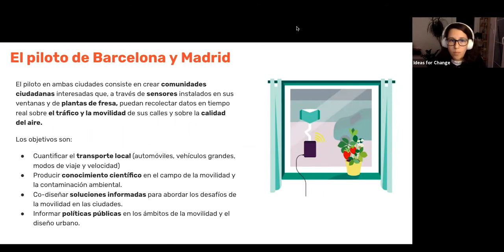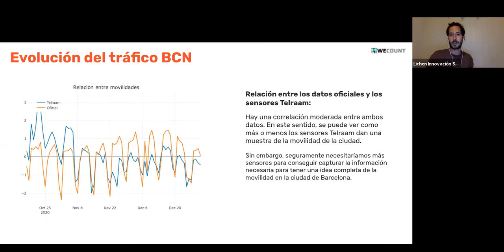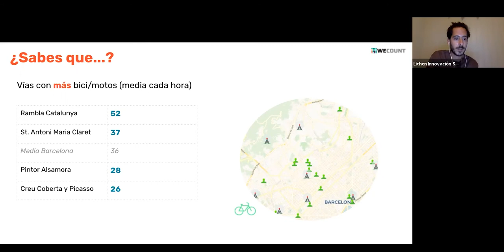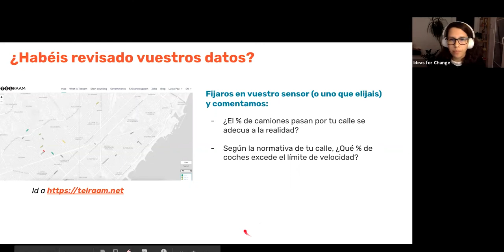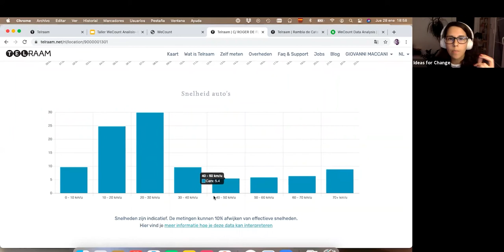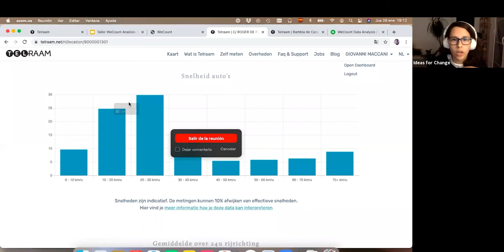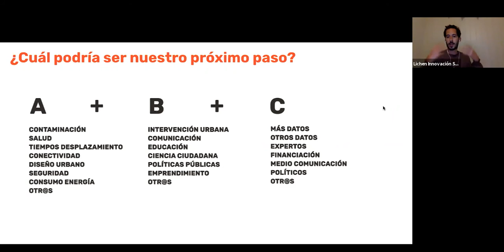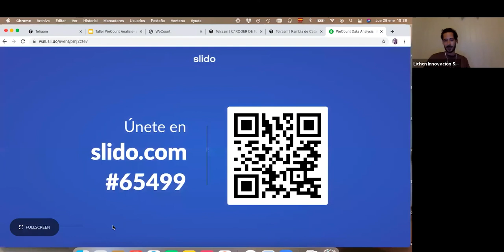Análisis de los datos de movilidad y calidad del aire en Barcelona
Piloto de movilidad en Barcelona. El objetivo es medir con los sensores del proyecto la movilidad de la ciudad y a la vez con el sensor de la planta de fresa medir la calidad del aire. El video desarrolla en los datos que se encontraron tras la investigación, y analizarlos.

WeCount es un proyecto europeo de ciencia ciudadana para monitorizar y medir la movilidad en la ciudad. Tenemos una clara misión: empoderar a la ciudadanía para informar políticas públicas en diseño urbano y movilidad.

La iniciativa se ha desarollado de manera paulatina en cinco países europeos: Bélgica, Eslovenia, Irlanda, Gales y España. Por su envergadura y relevancia en el ámbito de la movilidad, Madrid y Barcelona fueron los lugares elegidos para desarrollar los pilotos a nivel local.

Sobre nosotros:
Somos una consultora que facilita procesos encaminados a desafiar el status quo para contribuir a la transformación tecnológica y social que impactan al planeta.